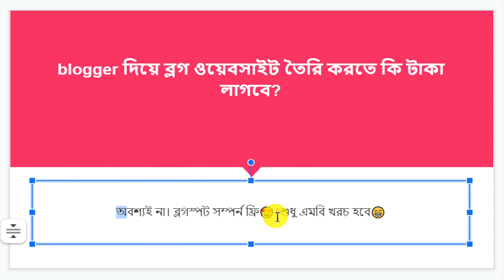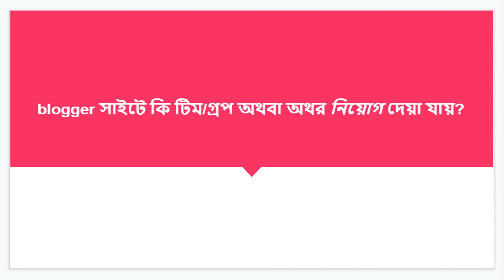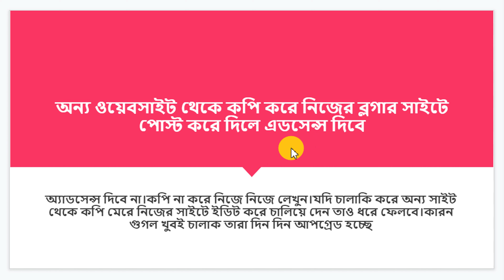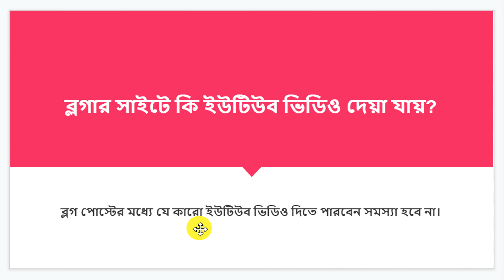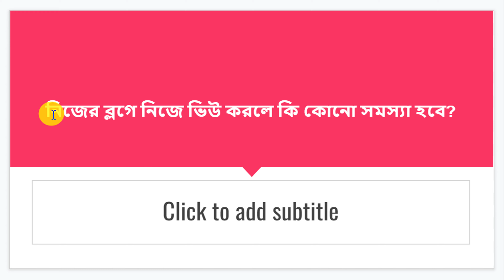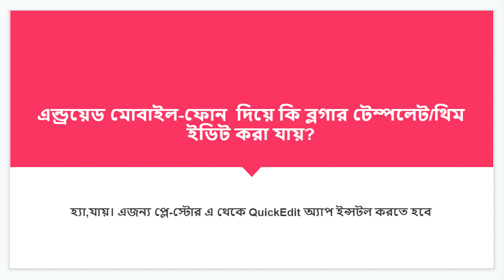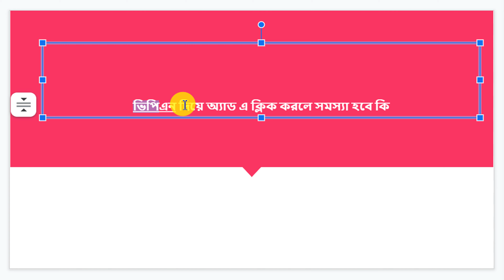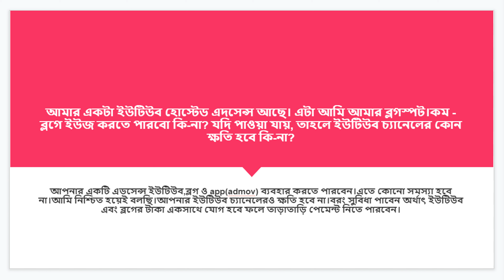blogger adsense answer bangla || blogger bangla tutorial || blogspot adsense approval